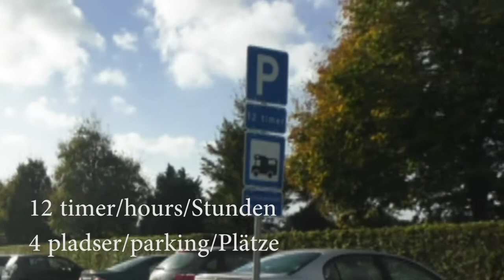Viborgvej Stellplatz Holstebro 🆓🅿-16-11-18-